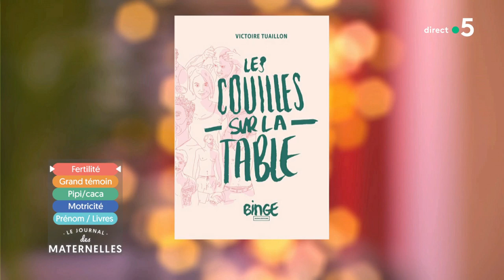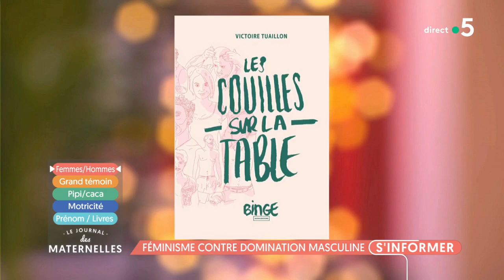Féminisme contre domination masculine - La Maison des maternelles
Les podcasts se multiplient et notamment sur les sujets qui nous concernent : la parentalité. Mais aussi les questions d’égalité et de rapport hommes/femmes. Et l’un des podcasts les plus écoutés nous permet de nous interroger sur la masculinité, sur la virilité, sur les hommes d’aujourd’hui. Qu’est-ce qu’être un homme aujourd’hui ?
Ce podcast s’appelle « Les couilles sur la table », présenté par Victoire Tuaillon.